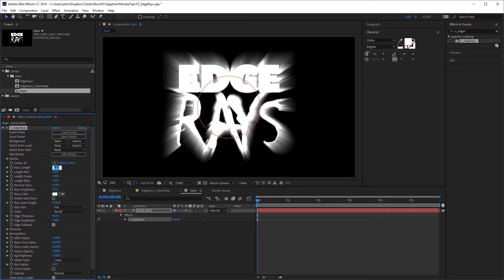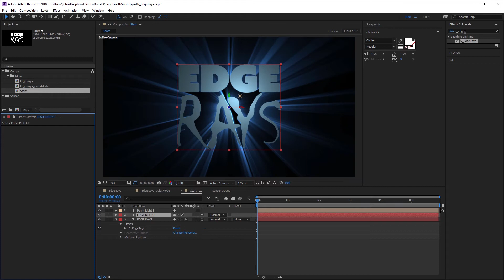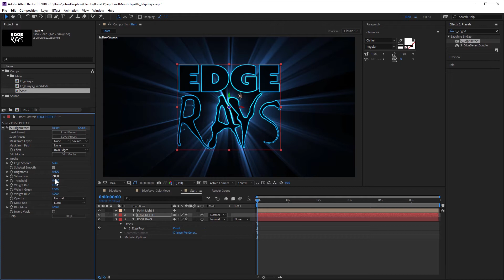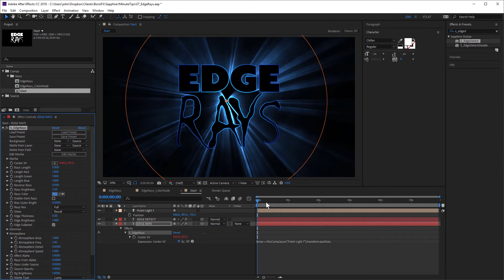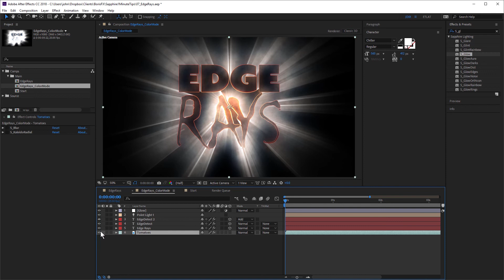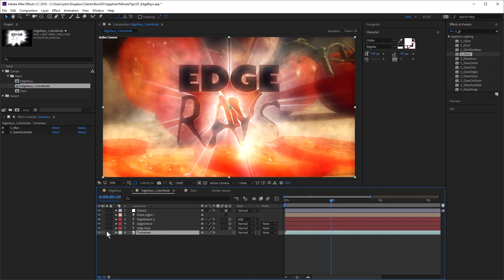Mastering Sapphire EdgeRays in Adobe After Effects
Sapphire EdgeRays produces amazing photorealistic lighting effects with many unique features like custom atmospheric effects and RBG offsets. Watch how motion graphics guru John Dickinson uses S_EdgeRays to achieve stunning results in Adobe After Effects.